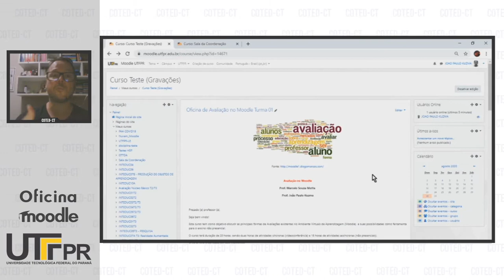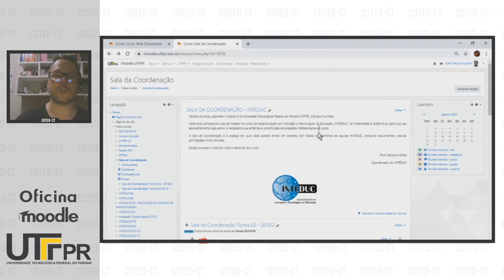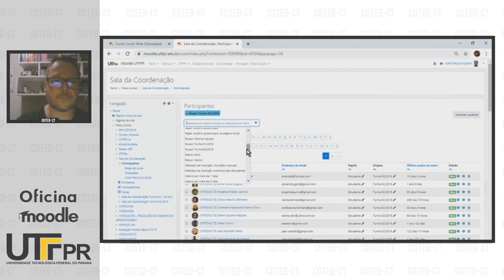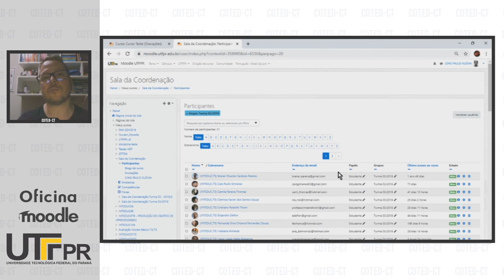Grupos Visíveis e Separados